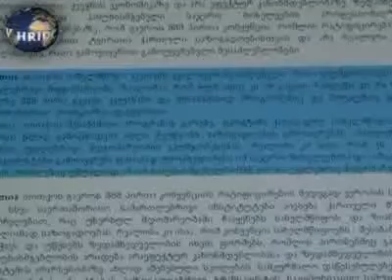არაფერი უჩვეულო, 2013 წლის 3 დეკემბერი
მითია თითქოს შესაბამისი პროგრამის გარეშე, ფარატინა ქაღალდზე, სახელმწიფოს მიერ შშმ პირთა წლად გამოცხადება ხელს შეუწყობს საზოგადოების ცნობიერების ამაღლებასა და შშმ პირთა უფლებრივი მდგომარეობის გაუმჯობესებას. რეალობა კი ისაა, რომ ეს და მსგავსი დოკუმენტები გამოიყენება ფასადად უმოქმედობისა იმ საჯარო მოხელეებისა და ორგანიზაციების მიერ, რომლებიც უშუალოდ არიან პასუხისმგებელნი შშმ პირთა უფლებრივ მდგომარეობაზე (კობა ნადირაძე).